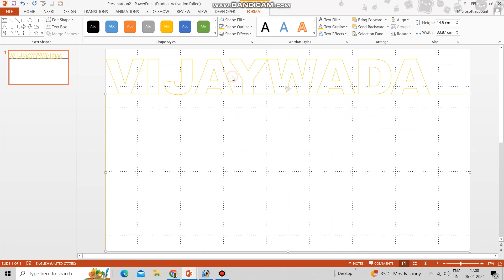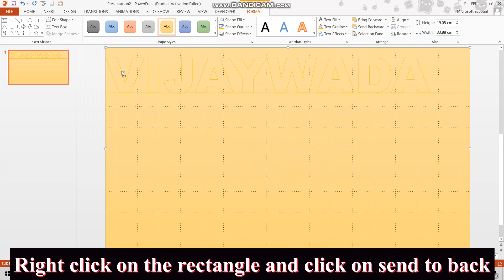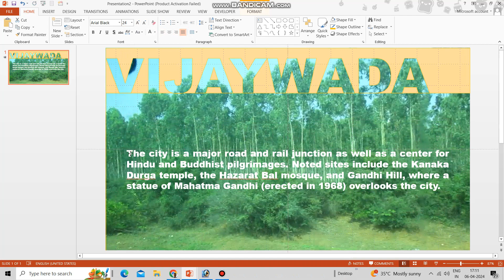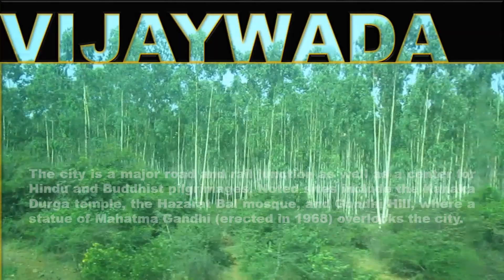Magical Powerpoint Presentations | Powerpoint Tutorial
Learn within 2 minutes Magical Powerpoint presentations